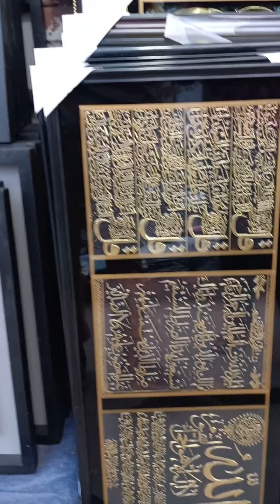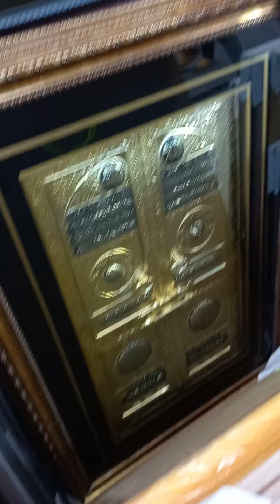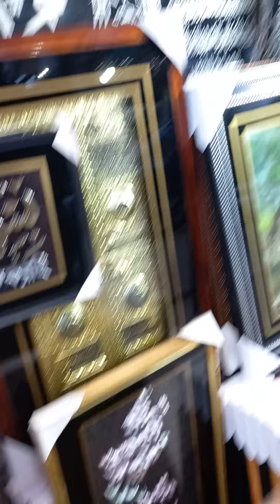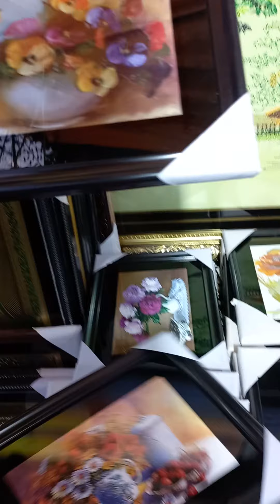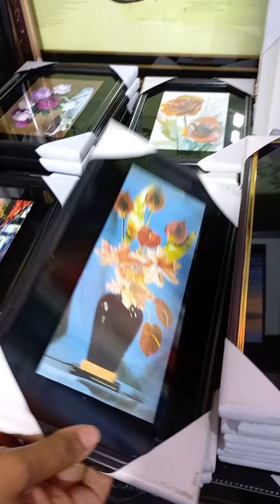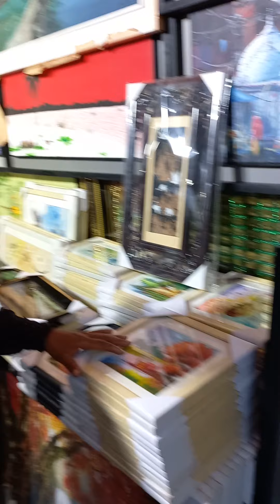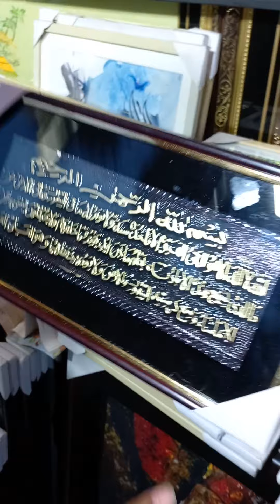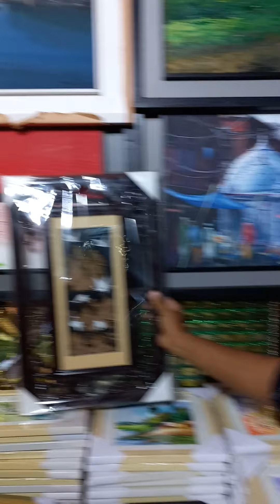ঘর সাজানো জিনিসপত্র উত্তরার রাস্তায় স্বল্প মূল্যে পাওয়া যাচ্ছে